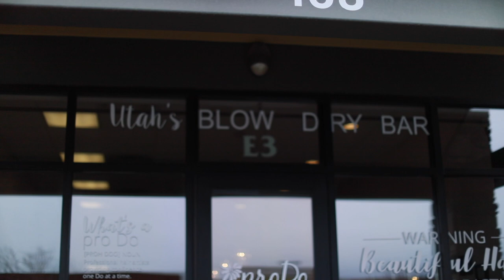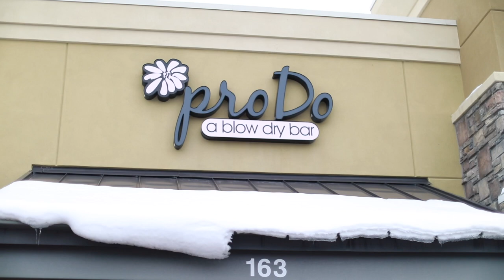A SECOND CHANCE AT WEDDING PHOTOS- crazy old brides!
Giving 3 couples a chance to retake their wedding pictures! Starting a new trend for wedding anniversaries. Get dressed back up in your wedding clothes every 5 years and see how you change over the years.